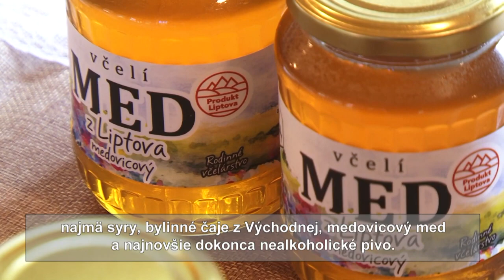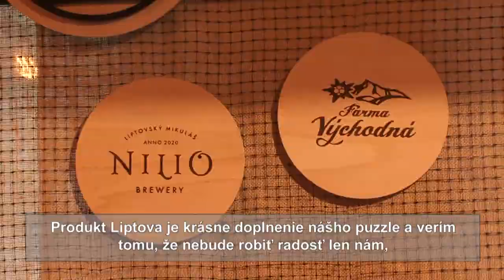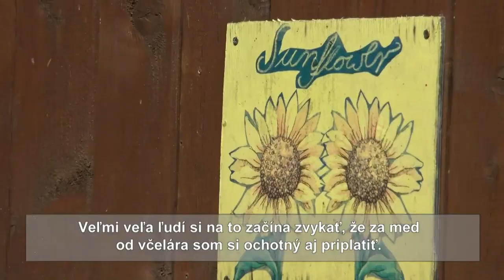Značka ProduktLiptova sa rozšírili o ďalšie výrobky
Ocenené boli ďalšie Produkty Liptova.